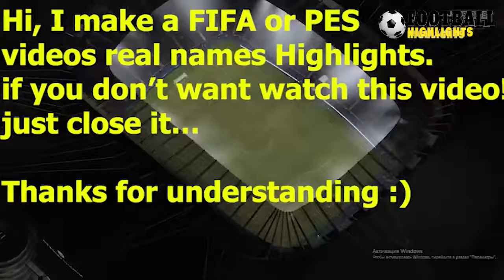FIFA 2021 Manchester United vs Aston Villa 0-1 Highlights | Premier League 2021/2022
Manchester United vs Aston Villa 0-0 All Goals & Highlights 25/09/2021 HD
Manchester United vs Aston Villa 0-1 All Goals & Highlights 25/09/2021 HD